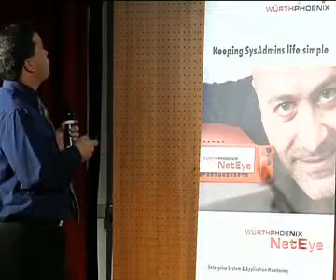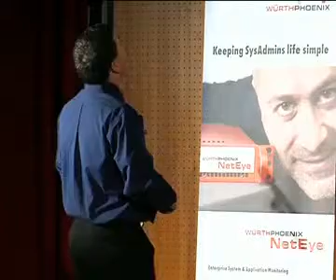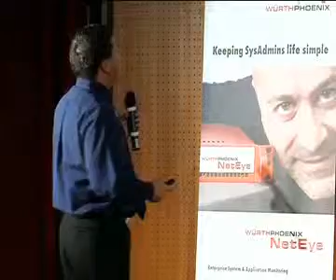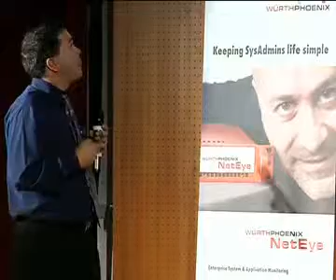Open Source System Management Conference 2012 -- Jimmy Conner - Cacti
Watch the presentation of  Jimmy Conner, who was among the speakers at the Open Source System Management Conference hosted by Würth Phoenix on May 10th in Bolzano, Italy. More information of the event can be found on the Conference pages: